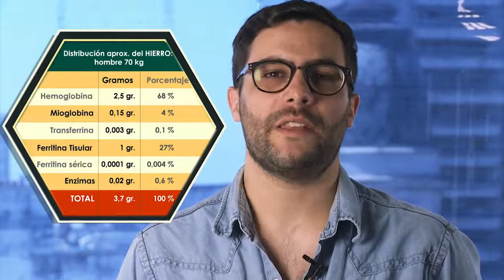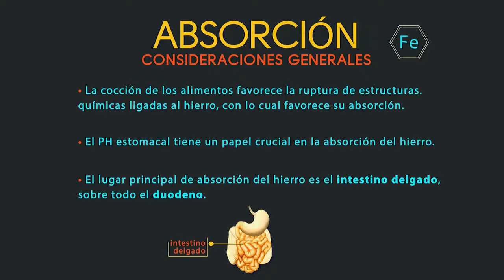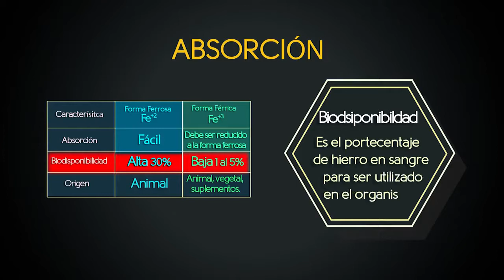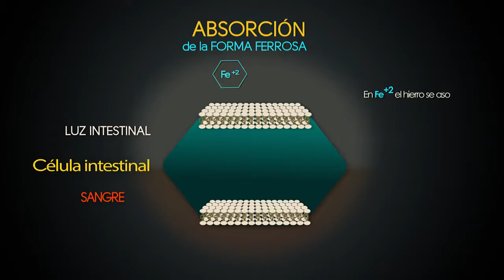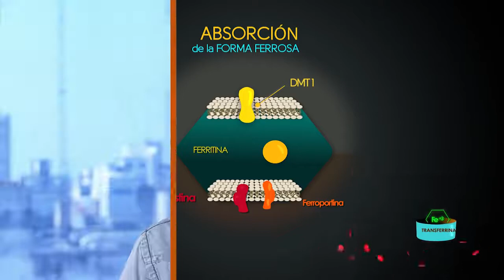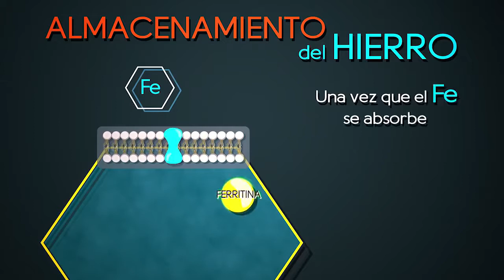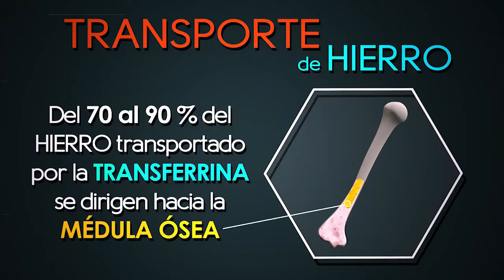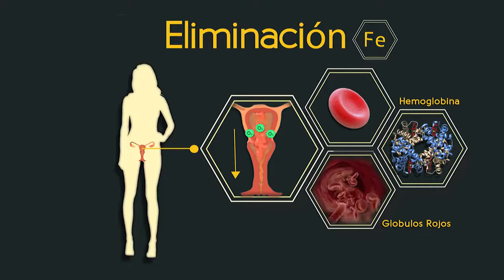Enfermería Universitaria - Fisiología: metabolismo del hierro. Parte I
Metabolismo del hierro: ¿qué es?, ¿qué funciones cumple en el organismo?, ¿qué alimentos contienen hierro? Absorción, almacenamiento, transporte y eliminación.